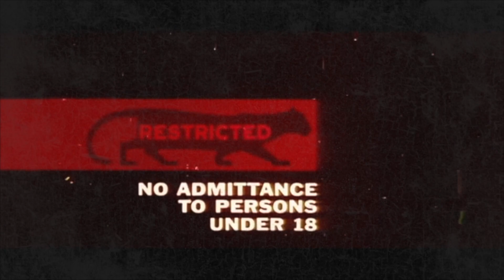THE MANY SAINTS OF NEWARK (2021) IS A MISSED OPPORTUNITY (HONEST REVIEW) | REEL SHIFT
This is my official review for The Many Saints of Newark (2021).
Does the Sopranos prequel live up to the legacy?